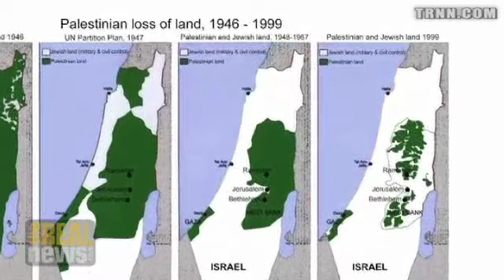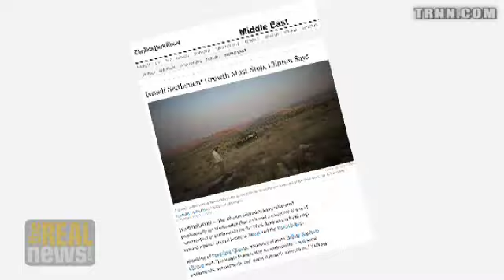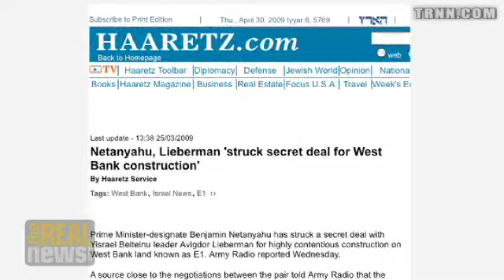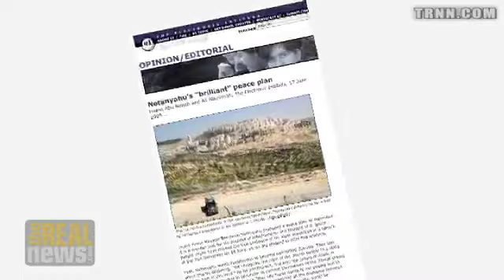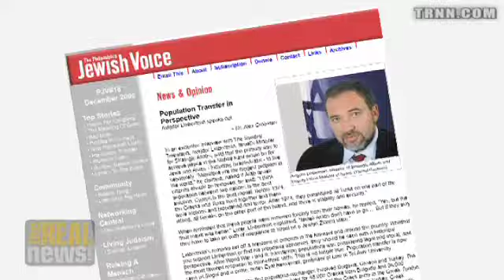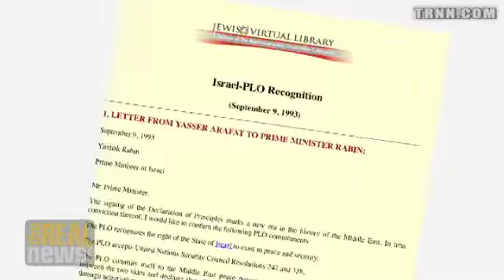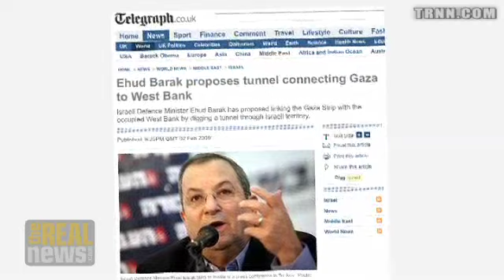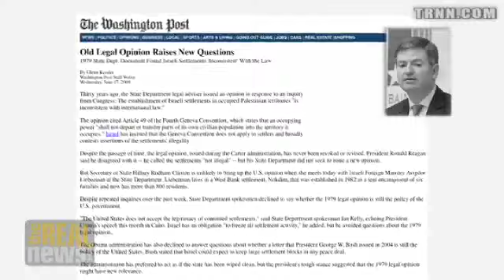"Natural growth" of Israel settlements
After US President Obamas Cairo address to the Muslim World, Israeli Prime Minister Benjamin Netanyahu agreed to the possibility of establishing a Palestinian state under whats called the two-state solution to the Israeli-Palestinian conflict. But access to water and land, amongst other issues raise serious questions about the feasibility of a Palestinian state, considering that more than half of the West Bank is already annexed by Israeli outposts and settlements.